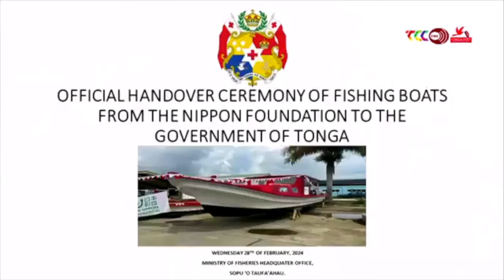🇹🇴 Official Handover Ceremony: Fishing Boats from 🇯🇵 NIPPON Foundation to Government of Tonga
Ministries of Fisheries Headquarters, Sopu 'o Taufa'ahau, Tongatapu, Kingdom of Tonga.
28th February, 2024.

Filmed TV Tonga Broadcasting Commission.